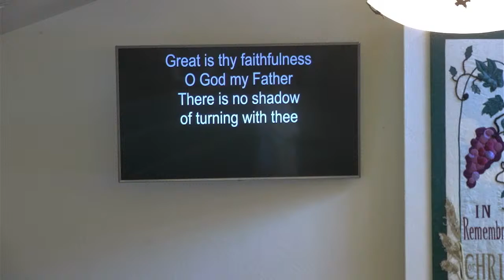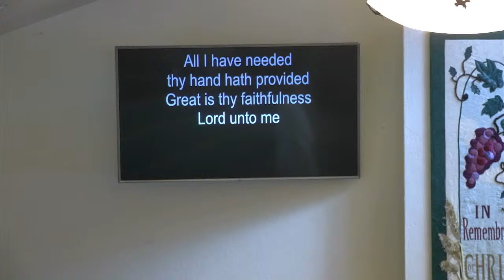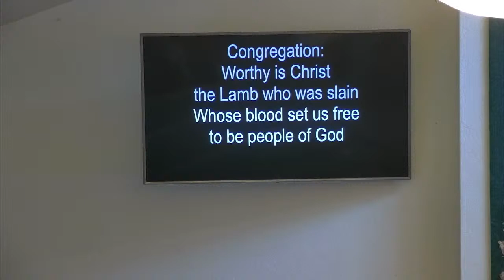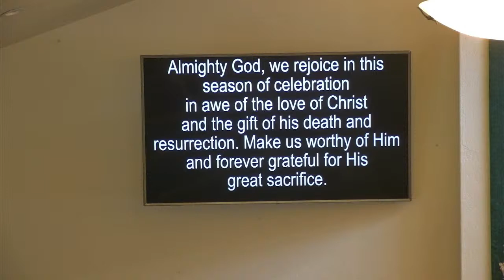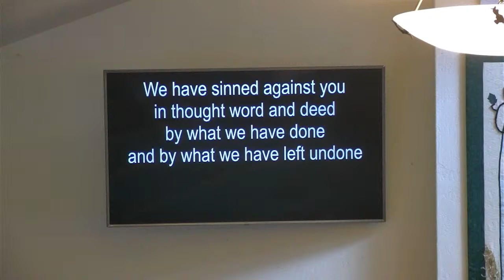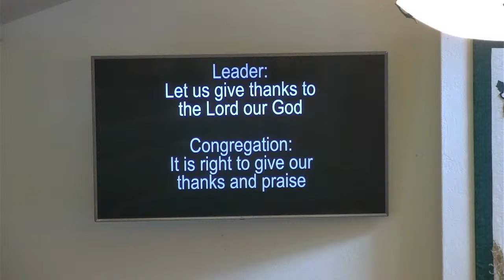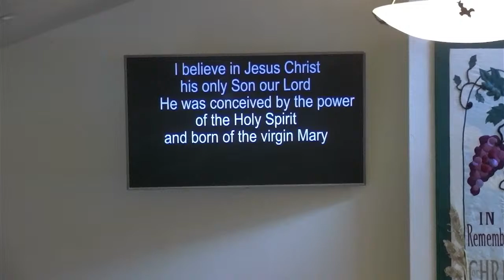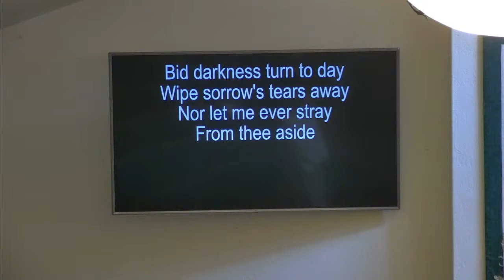Sunday April 7th - 11am Traditional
Christ is risen! He is risen, indeed!  We're starting a new series about being New Creations in Christ.